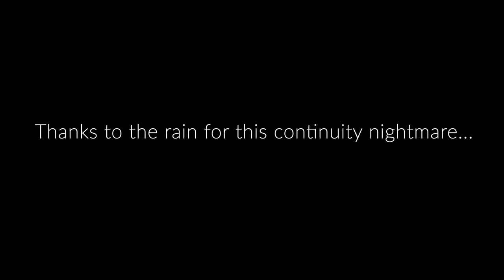Learner makes a critical roundabout error - driving mock test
We're at Belvedere driving test centre with Harry for a driving mock test. Harry made a critical roundabout error but his driving was actually fantastic. Francis Noakes is the driving instructor and gives you a commentary all the way through so you can learn from Harry and pass your driving test without making the same driving mistakes.

Instagram -  @Driving School TV
Francis the instructor - @francistheinstructor